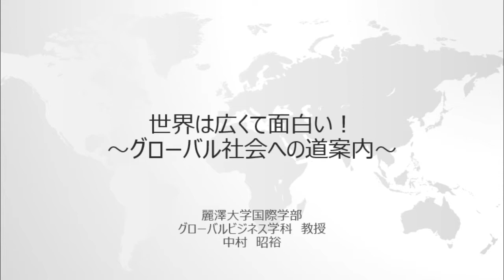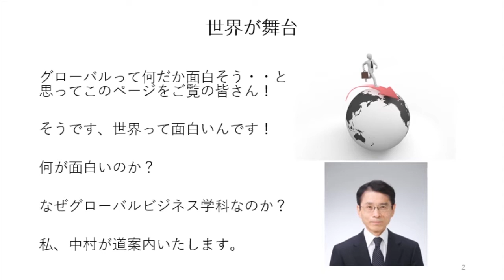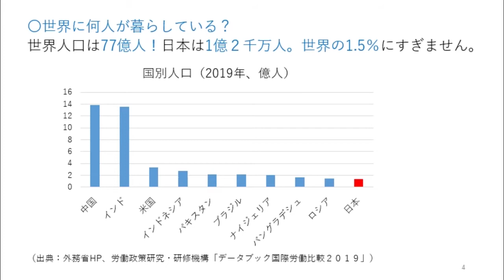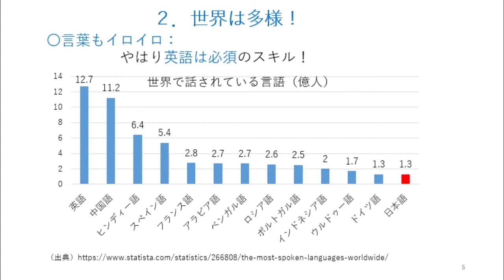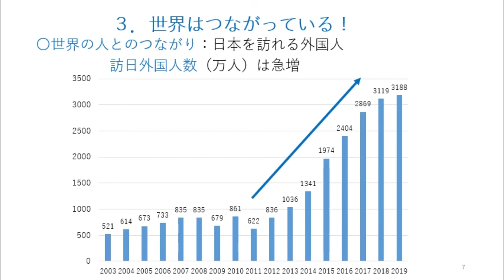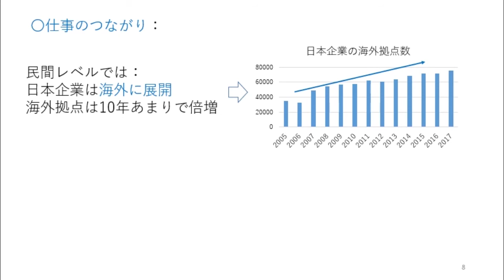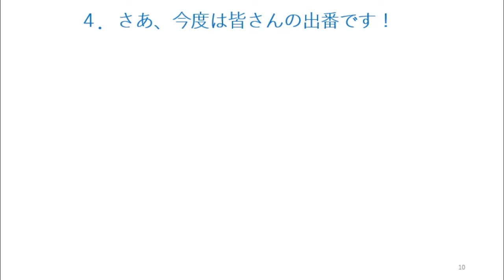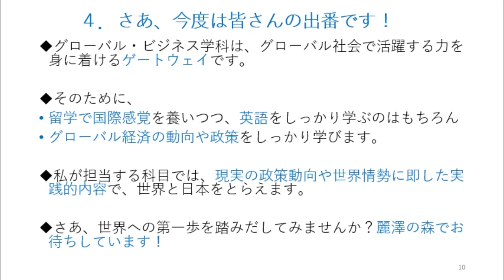【WEB OPEN CAMPUS：模擬授業】世界は広くて面白い！〜グローバル社会への道案内〜（国際学部グローバルビジネス専攻​ 中村昭裕先生）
麗澤大学 WEB OPEN CAMPUSの模擬授業をご視聴いただきましてありがとうございます。
模擬授業に関する、ご質問、ご意見、ご感想については以下フォームよりお寄せください。